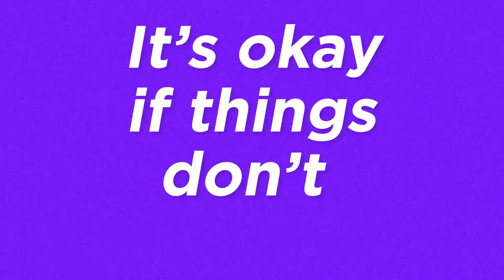Tips How To Cope As A Single Mother WHEN YOU ARE SICK... & Have To Take Care Of A Baby! 🙉 [PRIVATE]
🎬 Are you sick with the flu or COVID at home with a baby? In this video, single mother by choice TJ shares the tips and tricks she learned when she was recently sick and had to look after her baby at home by herself in isolation, while she was so ill that she could barely stand up! She shares what she learned about how to look after a baby when you are sick yourself. And make sure see the comments below for tips from other single mamas. [Filmed when Baby Star was 8 months old. 🥰 ]

🥳 To hear TJ's answers to your BIGGEST QUESTIONS about becoming a Single Mother By Choice, to meet other women on the Solo Mama path, and to get support for YOUR journey → go

⭐️ SOLO MAMA SUPPORT SERIES ⭐️
TJ has created a powerful series of seminars answering the biggest questions that women have when they are considering becoming a 'Single Mother By Choice', including:
→“Can I Really Look After A Newborn Baby By Myself?”
→“How Can I Possibly Afford To Raise A Child By Myself?”
→“How Can I Get Through Pregnancy And Birth As A Single Woman?”
→“How Can I Build A Strong Support System For My Life As A Solo Mom?”,
→“How Can I Explain This Choice To Other People?”
→“How Can I Ever Get Time Off As A Solo Mum?”,
→“How Should I Handle It When People Ask ‘Where’s The Father?’”
→“How Can I Let Go Of The Dream Of Having A Baby With A Partner?"
→"How Can I Get Things Done When I'm Looking After A Baby By Myself?"
→"How To Choose Your Sperm Donor - A Step By Step Approach"
→"Is It Selfish To Have A Baby Without A Father?"
→ and many more crucial questions like these.

There are TWENTY ONE seminars in total!! Each seminar is 20-50 minutes long, and TJ goes into MUCH greater detail in them than in any of her YouTube Videos. Plus in each seminar she gives you powerful tips and strategies to make your solo mom life EASIER.

This Series will give you so much incredible support for your journey, you'd be crazy to pass it up!  (★PS if you are a subscriber to this channel, you are entitled to a 20% off discount on the Support Series, so use the code 'SUBSCRIBER')

⭐️ FREE PRIVATE COMMUNITY ⭐️
TJ has also set up her a free private community where you can meet other women who are also on the solo mama journey. It is a beautiful, safe, welcoming space (off Facebook) where you can ask questions, share your journey and be supported by other women in the same situation as you. 🐣✨
➡️ Join our beautiful community here. It's free!

TO BRANDS AND SPONSORS: If you would like to help me support single women and older women in bringing their baby dream to life, please get in touch with me at . My vision is to raise money to help other women's baby dreams come true, just as my baby dream has come true. 🙏💗

*MY IMMUNE BOOSTING SOUP!*

INGREDIENTS: 10  cups water, Organic veg broth, 1 tin coconut cream (optional), Olive oil, 2 onions, 1 garlic, Ginger (1 inch), Shiitake mushrooms, 1 large sweet potato, 4 carrots, 1 large broccoli, 1 large potato or several small ones, Peas, Whole bunches Kale + Coriander + Parsley + Spinach, 1 red bell pepper, 4 tomatoes, Wakame, 3 Tbs miso Sprinkle turmeric, cayenne, salt, 1 tin organic cooked lentils and/or barley, Chia seeds, hemp seeds, poppy/sesame seeds.

INSTRUCTIONS:
1) Sautée onions/garlic/ginger in olive oil in fry pan
2) Boil water in pot
3) Put sautéed onions/garlic/ginger in pot
4) Add broth & Shitake mushrooms. Bring to boil then turn down and simmer
5) Add diced sweet potato & sliced carrots
6) Add chopped broccoli
7) Add chopped potato and peas
8) Add chopped kale, parsley, coriander, spinach
9) Add chopped red pepper & tomatoes and wakame
10) Dilute the miso with a little of the both in a separate cup. Add to soup.
11) Add turmeric, cayenne, salt to taste
12) Add coconut cream if you want
13) Simmer for another 20-30 mins until all veggies soft
14) Use hand blender to blend soup, keeping it a bit chunky
15) Heat up lentils in a pot
16) Add lentils, chia seeds, hemp seeds, other seeds

TIMESTAMPS:
00:00 It's Hard Being Sick As A Single Mama
00:16 We Just Had COVID
00:26 Tip #1: It's Ok To Stay In Your Pajamas! 😜
01:43 Tip#2: Ask Someone To Buy You Supplies
02:59 Tip #3: Make A Big Pot Of Soup
03:38 Tip #4: It's Ok If Things Don't Get Done
06:00 Tip #5: Stock Up On Filtered Water
06:54 Tip 5b: Have Back Up Meals In The Freezer
07:27 Tip #6: Let Your Baby See The Screen
09:47 Tip #7: Take The Meds
10:56 Tip #8: It's Ok If You Take Longer To Recover Than Usual
12:12 Please Leave YOUR Tips To Help Other Mamas!

TahJoWoo73AstTiJasWoo21